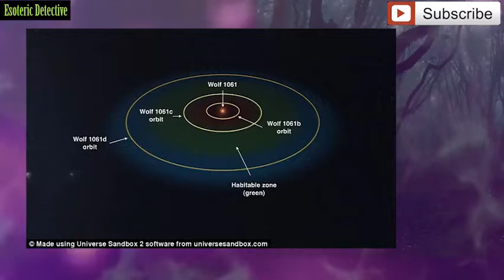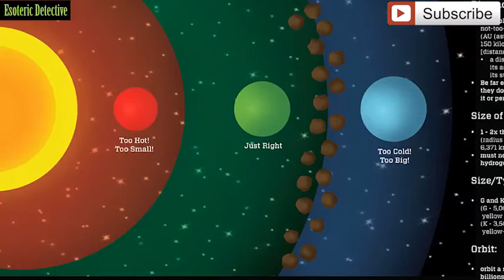Astronomers discover closest potentially habitable planet: Wolf 1061c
The closest potentially habitable planet ever found has been spotted by Australian scientists, and it's just 14 light-years away. That’s 126 trillion kilometres from Earth, which sounds impossibly far, but when you consider that our closest planetary neighbour, Mars, is 249 million km away, that handful of light-years doesn’t seem so bad in the scheme of things.

Named Wolf 1061c, the newly discovered planet is located in the constellation Ophiucus, and its star is the 35th closest star from Earth - that we know about. The team behind the discovery says it's orbiting a red dwarf 'M-type' star called Wolf 1061, alongside two other planets. All three are suspected to be rocky like Mars, rather than gaseous like Neptune.